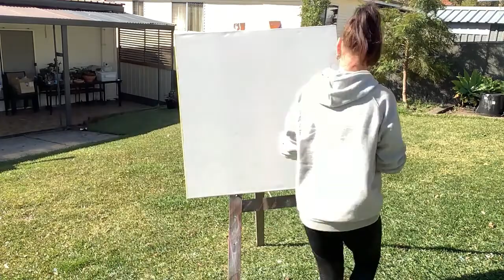Chapter 1. Dad and the Cactus. *Painting to Memories - Art Therapy* (1980's)